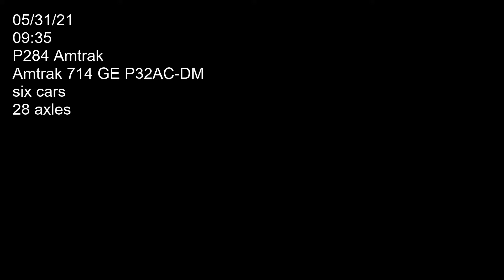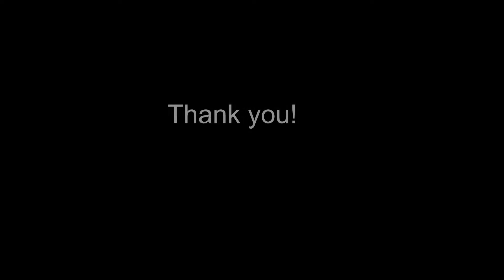ALL ABOARD THE FLAT SPOT EXPRESS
Amtrak locomotive 714 (GE P32AC-DM) cruising eastbound into Syracuse station with a bad flat spot(main two behind Destiny USA). So bad in fact that the conductor would bitch about in on the radio as it kept activating the parking brake light. Car count 6 axle count 24. Filmed on 05/31/21 at 09:35.